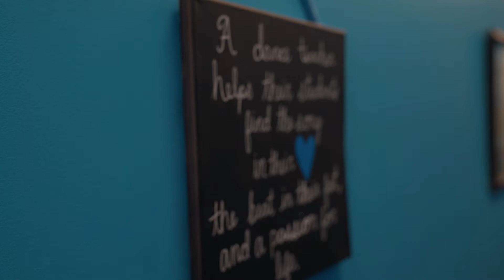East Coast Dance Company